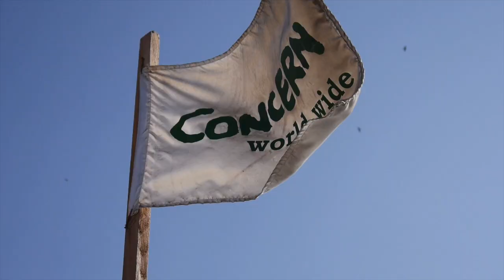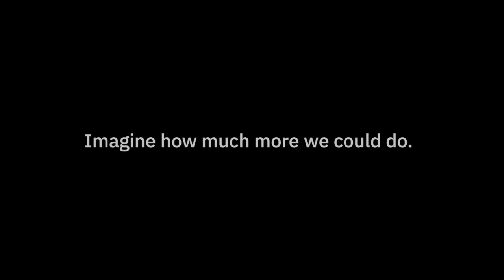Happy Holidays from Concern Worldwide 2022!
Christina Pecce shares a beloved song with husband Keith Kusterer to raise awareness to the mission of Concern Worldwide on behalf of Thomas Carroll and the annual Holiday Cabaret for Concern. Please consider donating today. Happy Holidays!